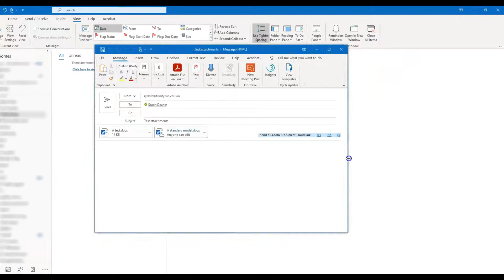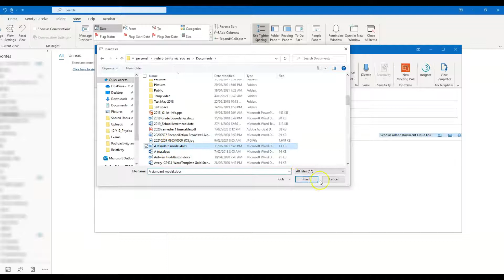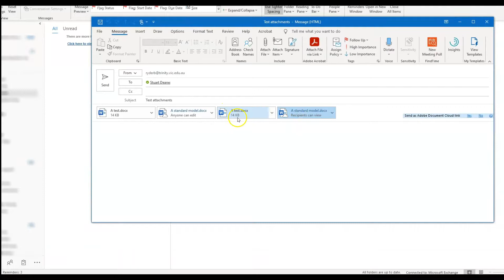Outlook for Windows 10: should I attach files or send links to files?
Links are good for sending big files, or collaborating on a file. Attachments ensure everyone gets their own (unique) copy which is easier for some users. This video shows you how to send each, and how to customise the link options.